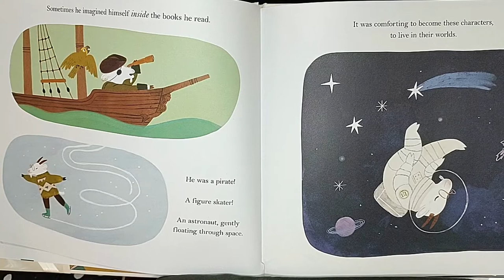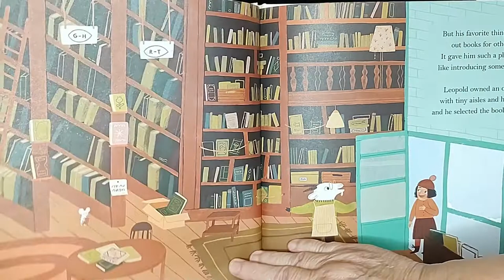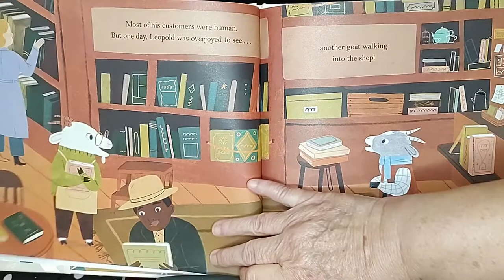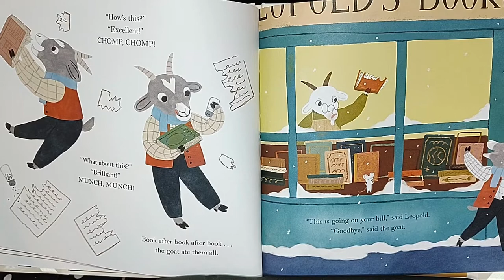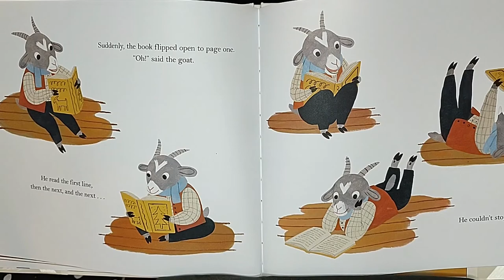READ ALOUD Children's Book - Books Aren't For Eating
A goat used to love eating books until he fell in love with reading them and opened a book store.